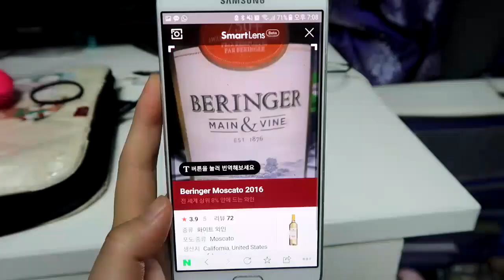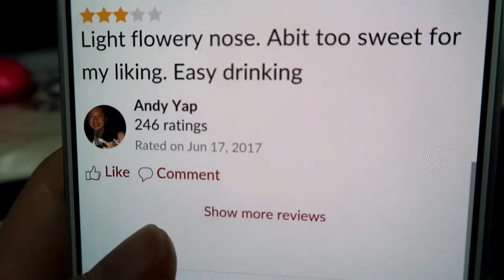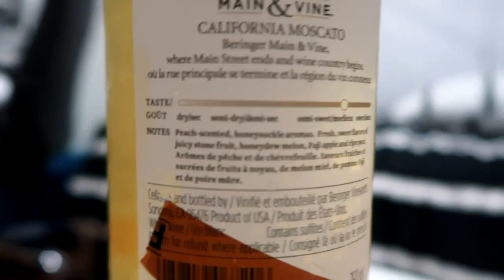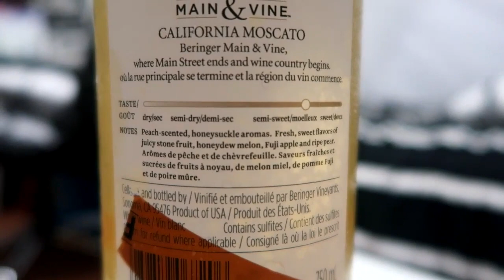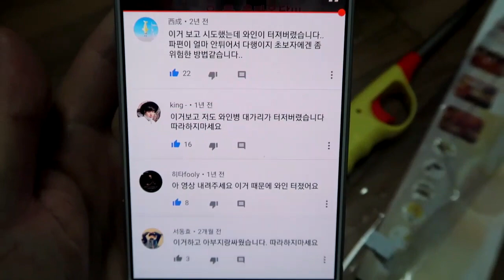[EN,KR Sub] 토요일밤 와인 한 잔 하실까요?! Crave a glass of wine at Saturday night?!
*자막을 켜고 봐주세요.(한국어)
*Please turn on the subtitle (English)

토요일밤, 방에서 혼술한 이야기 공유합니다! ㅎㅎ
와알못+술못마 ㅋㅋ 이 백년만에
직접 골라마신 와인과 맛에 대한 솔직한 느낌~
재밋게 봐주시고, 모두 불토 하셔요!!

Hello! I am Bada Lyla.
I drank alone at my place on Saturday night.
I don't have much knowledge about wines,
but I chose this wine by myself and want to share my feeling about it.

and have a great Saturday night!

*BGM Info
Missing Someone, Pure Soul, It's near  - Dj Quads